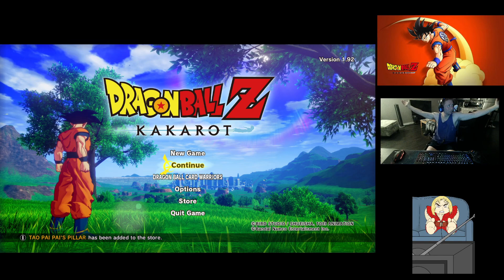KM87 PLAYZ: DRAGONBALL Z KAKAROT PT 6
Lost , but now found